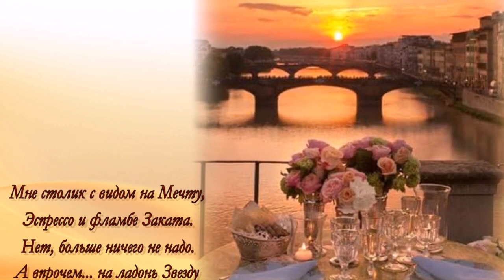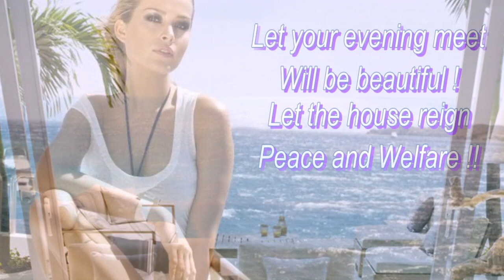Столик у моря для двоих и пейзажи с ароматом Моря (фото) HD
Столик у моря для двоих и пейзажи с ароматом Моря (фото). Морские пейзажи небо море уходящие за горизонт террасы с бассейнами и столиками с видом на море пляж закат. Романтика для_двоих с видом и ароматом Моря. Живописные виды морских просторов, белоснежные песчаные пляжи, романтичные столики для двоих на берегу моря, закаты солнца на берегу моря
"Мне столик с видом намечту,
Эспрессо и фламбе заката.
Нет, больше ничего не надо.
А впрочем... на ладонь звезду
И блюз с горчинкой шоколада.
У Вас нет этих блюд в меню?
Ну, что ж, несите хоть эспрессо!
И не смотрите как повеса!
Всё остальное сочиню...
Ужели я не поэтесса?!"
© Copyright: Светлана Тимакова, 2009
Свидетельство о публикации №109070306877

◆✔ Не забудь оставить свои критические замечания и комментарии под этим видео !
        Ваша критика очень важна для развития канала !

ФОНОВАЯ МУЗЫКА / BACKGROUND MUSIC:
Slow Times Over Here  -  Midnight North ( из фонотеки Ютубе)

Если вы правообладатель и считаете, что права на вашу продукцию нарушаются, свяжитесь со мной, пожалуйста, для устранения причины конфликта.:
◆✔ Адрес / mail  электронной почты для контактов :